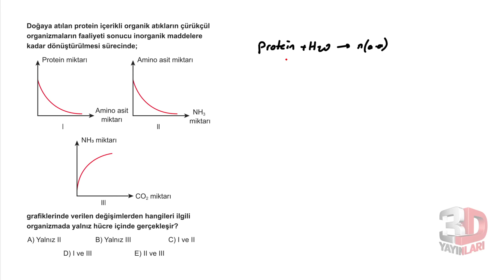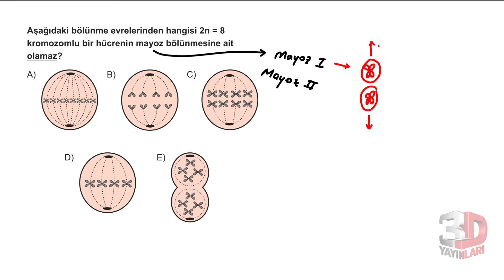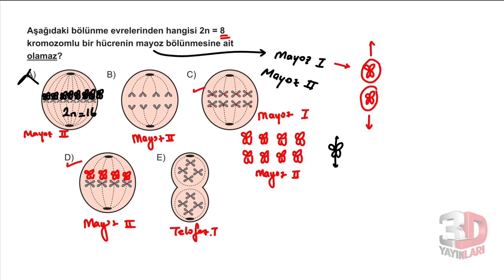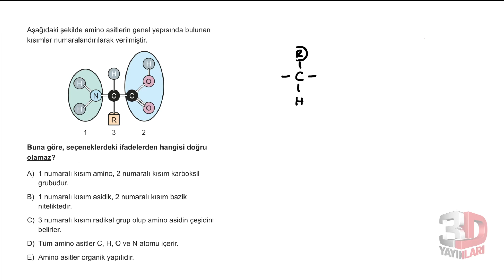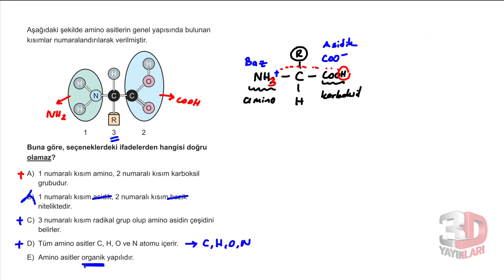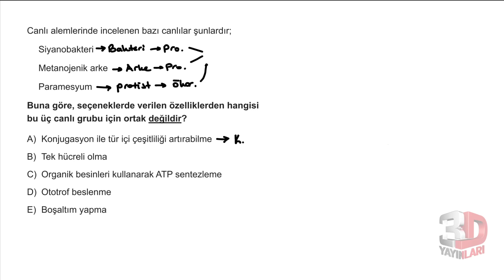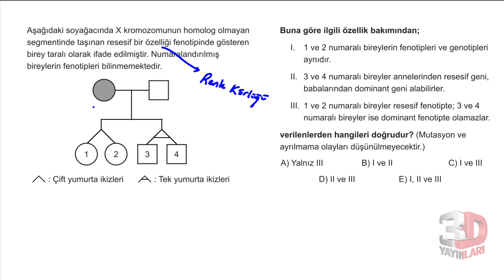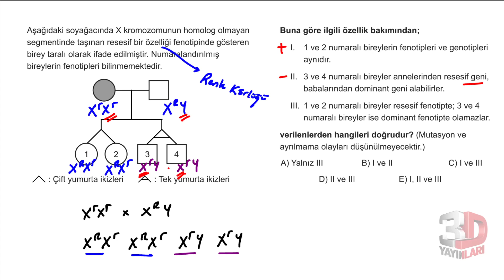TYT Biyoloji Simülasyon Denemeleri Deneme 06 Soru Çözümleri